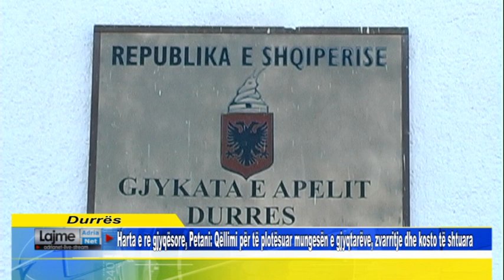Petani: Qëllimi për të plotësuar mungesën e gjyqtarëve, zvarritje dhe kosto të shtuara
Harta e re gjyqësore, Petani: Qëllimi për të plotësuar mungesën e gjyqtarëve, zvarritje dhe kosto të shtuara